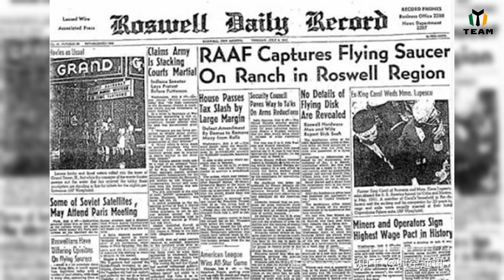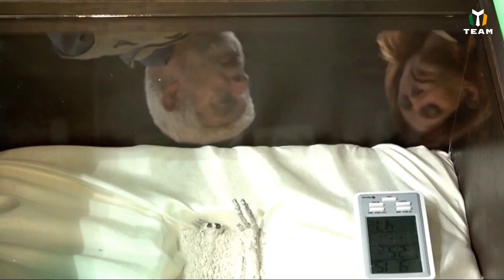CỰC SỐC !!! ALIEN hoàn toàn CÓ THẬT...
Cho đến nay, các nhà khoa học từ nhiều cơ quan vũ trụ trên thế giới vẫn luôn tìm kiếm các dấu hiệu của sự sống thông minh ngoài Trái Đất.
Cơ quan Hàng không và Vũ trụ Mỹ (NASA) thậm chí còn đang phát triển một robot chuyên tìm kiếm dấu vết của sự sống ngoài vũ trụ trên mặt trăng Encelade của Sao Thổ.
Nhưng người ngoài hành tinh có thể đang ở gần hơn chúng ta nghĩ.